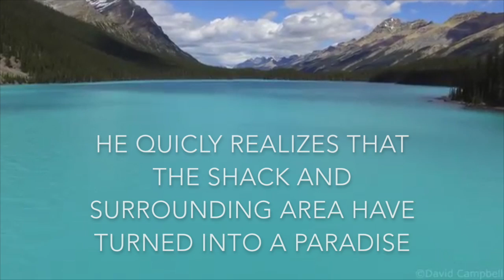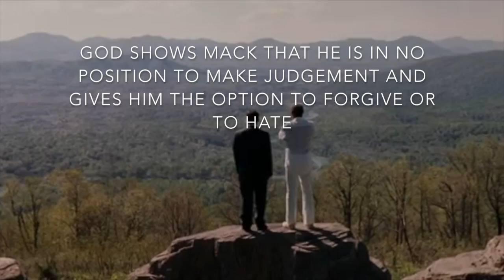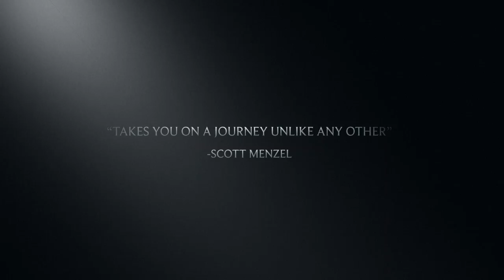The shack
This video is about The shack